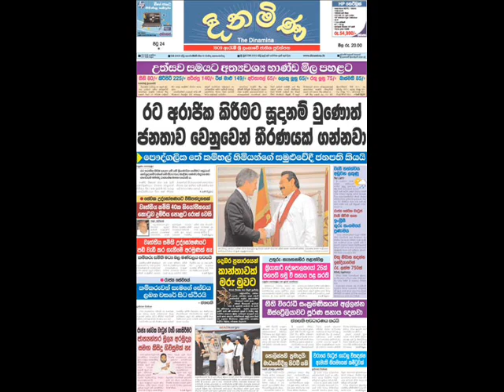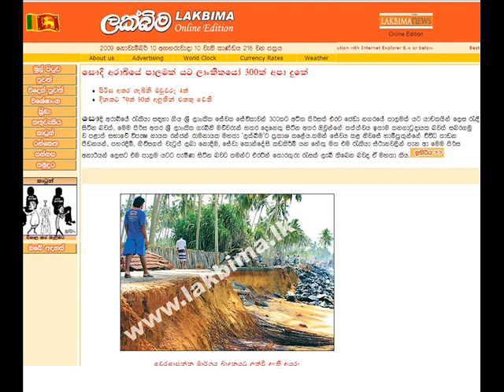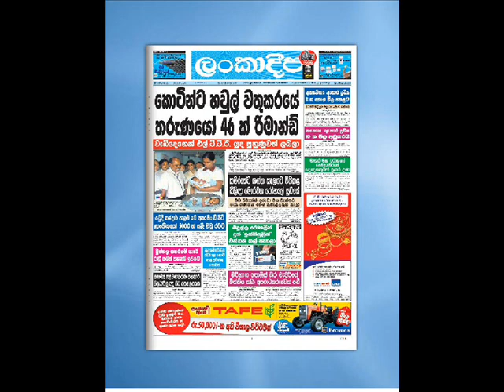Sri lanka newspapers Patthara malli 2009/11/10-02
Sri lanka newspapers Patthara malli 2009/11/10-,sinahala news,lankadeepa,divaina,lakbima,dinamina,sinhala newspaperssinahala news,lankadeepa,divaina,lakbima,dinamina,sinhala newspapers